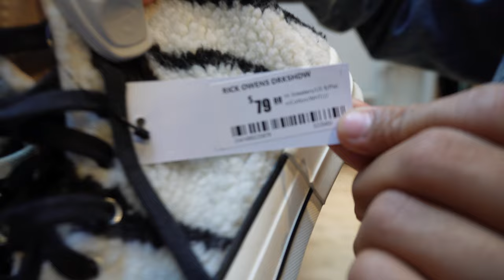SoHo Vlog | I found Telfar, Rick Owens, Balenciaga, CPFM and Louis Vuitton @ the thrift!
SoHo Vlog, come check out the stores in SoHo with me! And also Build a fit with me at 2nd Street! This is where I picked up my Telfar, and Rick Owens! Thank you guys for watching!

Music credits - (Prod.dathunybeats)